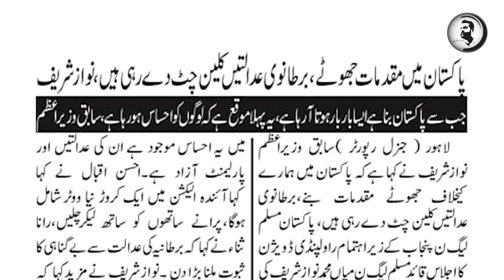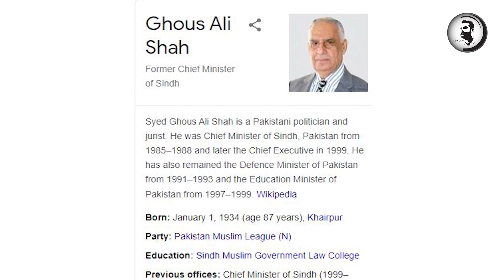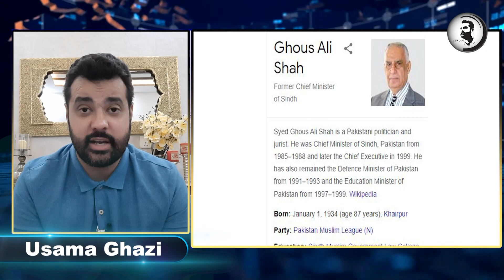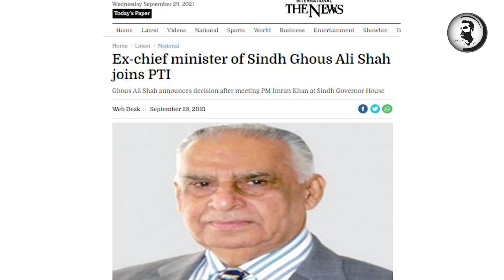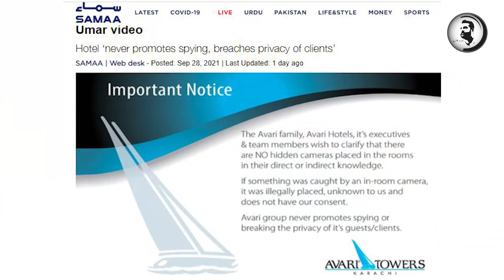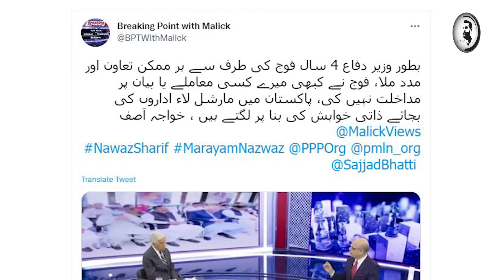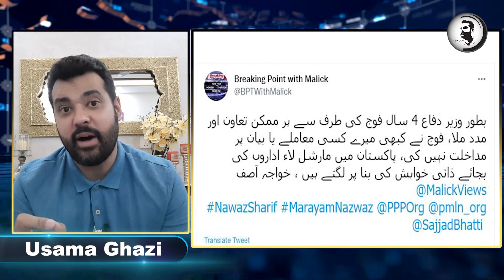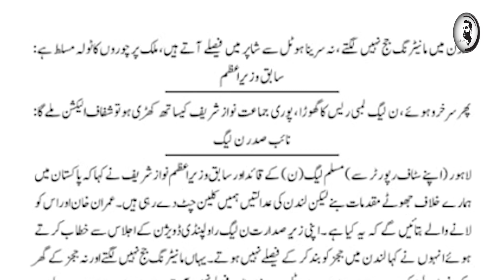Zubair Umar ly doba , Nawaz Sharif ko 1100 volt ka jhatka , London main halchal , Usama Ghazi